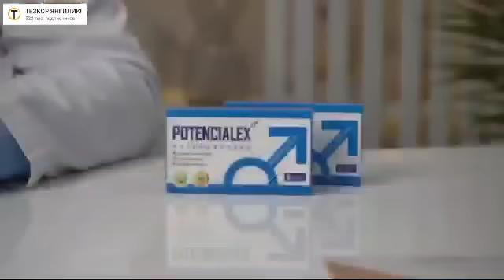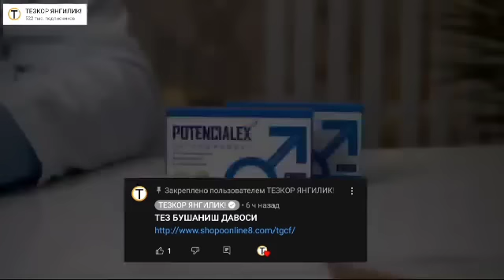ШОШИЛИНЧ ҚАШҚАДАРЁДА ФОЖИА АЁЛНИ ПОЕЗД БОСИБ КЕТДИ